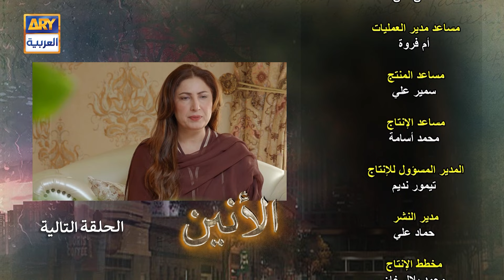مسلسل الأنين - الحلقة 7 - إعلان تشويقي - مدبلج بالعربي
"مسلسل الأنين" الورود والأشواك - الحب والإنتقام

"مسلسل الأنين" تدور قصة مسلسل "الأنين" حول المشاعر الجياشة بين الحب والإنتقام. ويصل الصراع عندما يدخل شاهير بين حيات وزيان.

المؤلف: شغوفته بهاتي / شاهد دوغر
المخرج : محسن ميرزا
المنتج : عبدالله سيجا
طاقم الممثلين:
كنزا هاشمي
شيهروز سبزواري
فيصل قريشي
صائمة نور
مرزا زين بيغ
مريم أنصاري
نتاشا علي
سهيل سمير
وسيم عباس
حميرا بانو